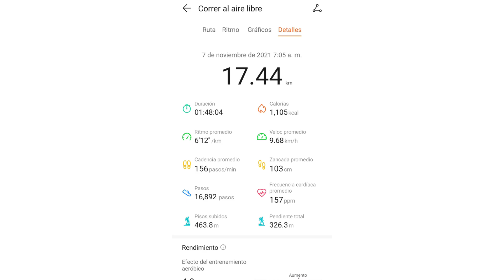reconocimiento Meoqui rosetilla trail run 2021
19kilometros
10 kilómetros
altitud 1250 mts.